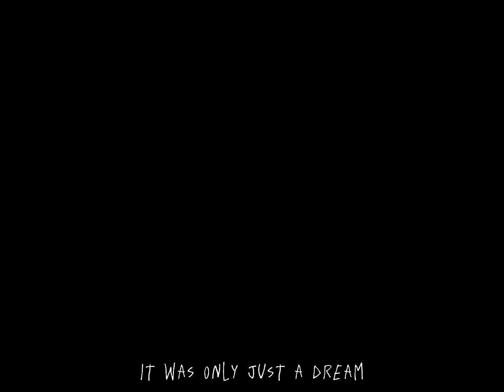GROWTOPIA : MAPA'S AND OH DOWNFALL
The Owner of this prestigious worlds "EPHO"  got hacked and was set up by her friends